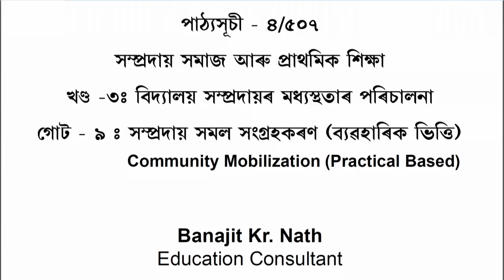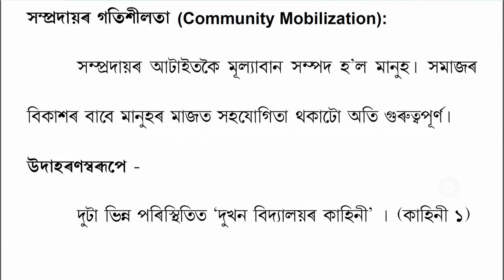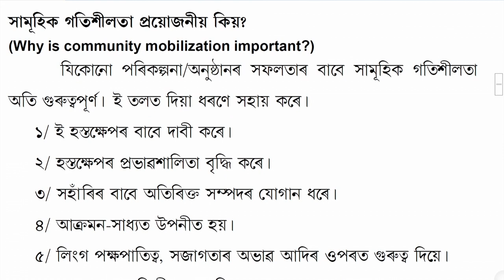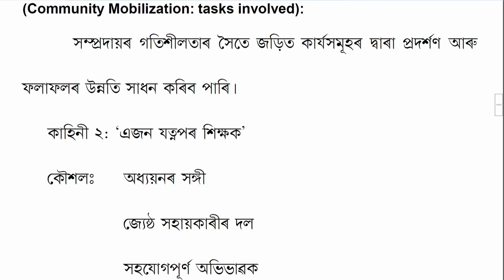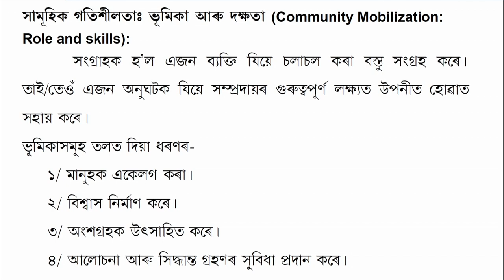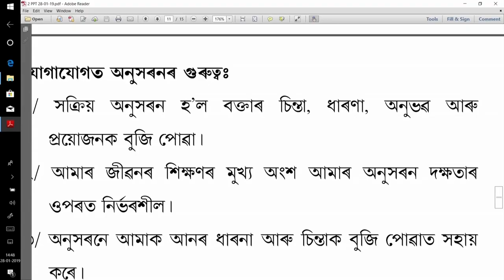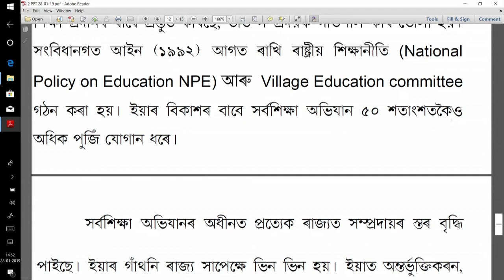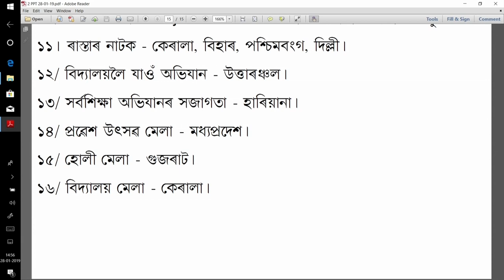COURSE 507 : Community Mobilization(Practical Based) in Assamese